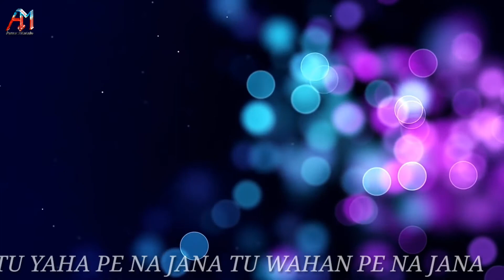Meri wali ding dong krti h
Whatsapp Status

ki meri wali ding dong krti h